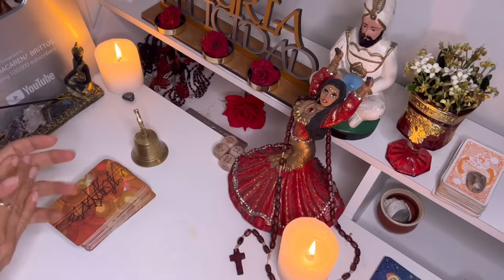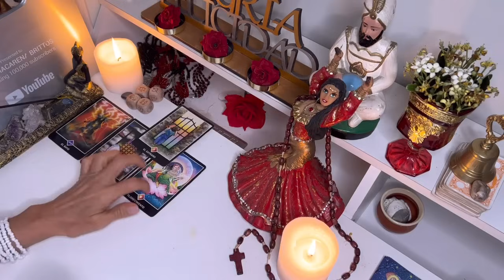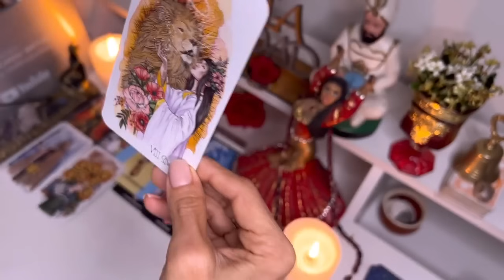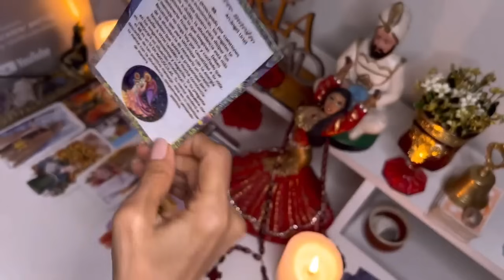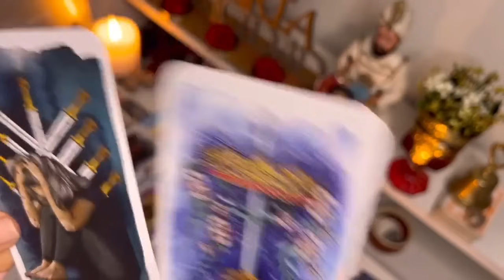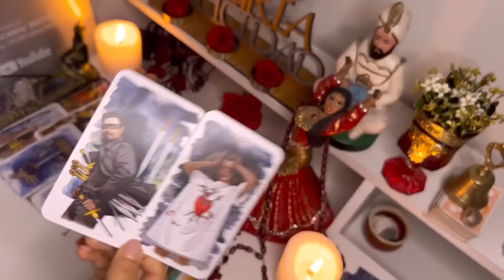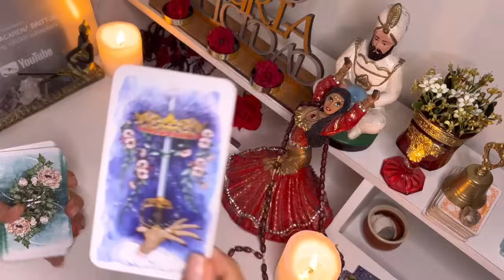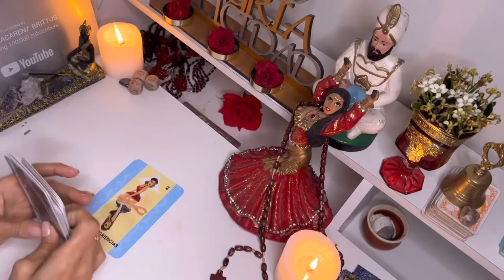𝗧𝗔𝗨𝗥𝗢,𝗙𝗘𝗟𝗜𝗭 𝗽𝗼𝗿 𝗗𝗔𝗥𝗧𝗘 𝗲𝘀𝘁𝗮 𝗡𝗢𝗧𝗜𝗖𝗜𝗔! ¡𝗧𝘂 𝗩𝗜𝗗𝗔 𝗲𝘀𝘁á 𝗮 𝗽𝘂𝗻𝘁𝗼 𝗱𝗲 𝗖𝗔𝗠𝗕𝗜𝗔𝗥. 𝗟𝗮 𝗖𝗨𝗥𝗔 𝗱𝗲 𝘁𝘂 𝗔𝗟𝗠𝗔.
Macarena